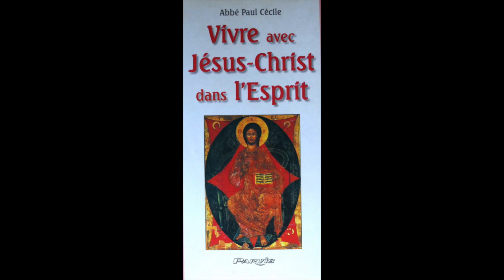10 mai - La pensée du jour de Jésus Christ - au 10 Mai !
10 mai -  La pensée du jour de Jésus Christ  - au 10  Mai !